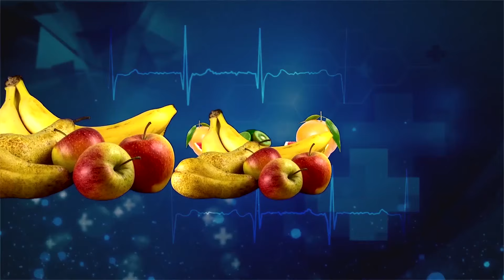సయాటికా అంటే.. Vasavya Health Care : Mee Intlo Meere Doctor (59) by Dr Samaram on Sciatica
సయాటికా అంటే.. Vasavya Health Care : Mee Intlo Meere Doctor (59)  by Dr Samaram on Sciatica in Dr Samaram Health Channel.